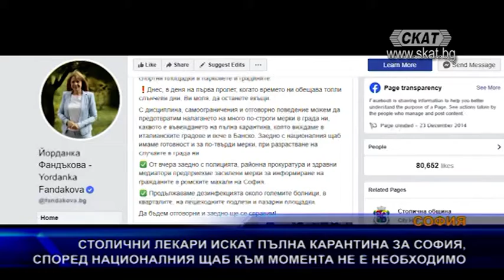Столични лекари искат пълна карантина за София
По-рано през деня столичната лекарска колегия излезе с призив да се въведе пълна карантина в София, което означава забрана за напускане на домовете. Началникът на Националния оперативен щаб ген. Мутафчийски обаче отговори, че към момента щабът смята мерките за достатъчни